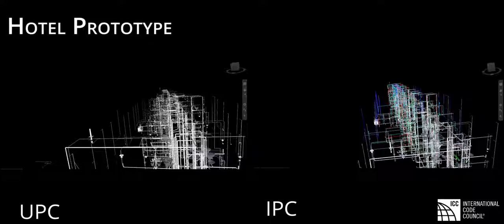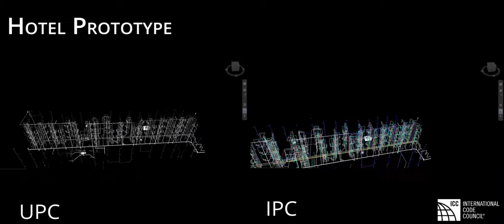Hotel Final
This video provides a side-by-side comparison of a plumbing system design for a 4-story, 56,000 SF hotel. The design on the left utilized the minimum requirements of the Uniform Plumbing Code (UPC) and the design on the right utilizes the minimum requirements of the International Plumbing Code (IPC).